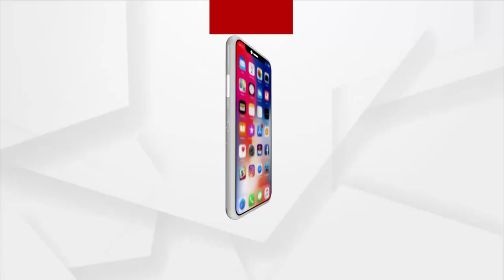ଡିଏଫଓଙ୍କ କାର୍ଯ୍ୟାଳୟରେ ଜେରା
ପାରଳାଖେମୁଣ୍ଡି ଏସିଏଫ ସୌମ୍ୟରଞ୍ଜନ ମହାପାତ୍ର ମୃତ୍ୟୁ ମାମଲାରେ ଶେଷରେ ପୁଲିସ୍‌ ଡିଏଫଓ ସଂଗ୍ରାମ କେଶରୀ ବେହେରାଙ୍କୁ ଜେରା କରିଛି। ଏହି ଜେରାରେ ଏସଡିପିଓ ଓ ଆଇଓ ସାମିଲ ଅଛନ୍ତି ।